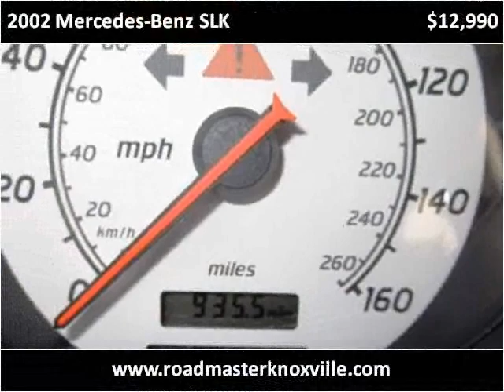2002 Mercedes-Benz SLK Used Cars Knoxville TN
This 2002 Mercedes-Benz SLK is available from Roadmaster Auto Sales.